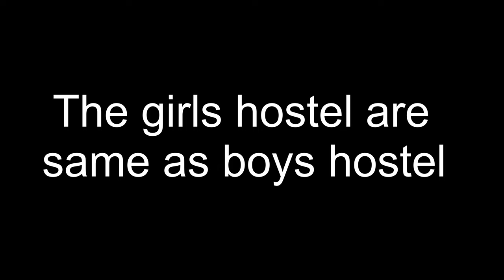Central University of Karnataka Ph.D Hostel | Boys-Girls Hostel | Main (Phd) hostel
This video is just of Main hostel that is Phd hostel of CentralUniverstiyOfKarnataka, because video will be so long if I make a video of all hostel together so, in upcoming video you will see and get to know about other hostels also.